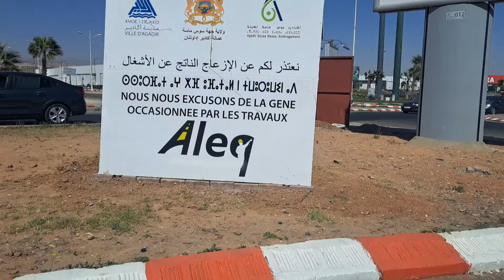تعرفوا على جديد أشغال شركتي Gtr و Aleq في أهم مشروع طرقي في المدينة / الطريق السريع الحضري لأكادير